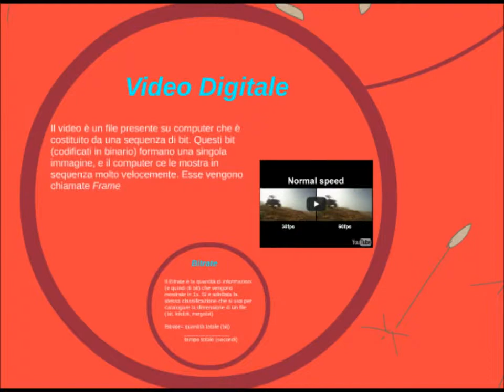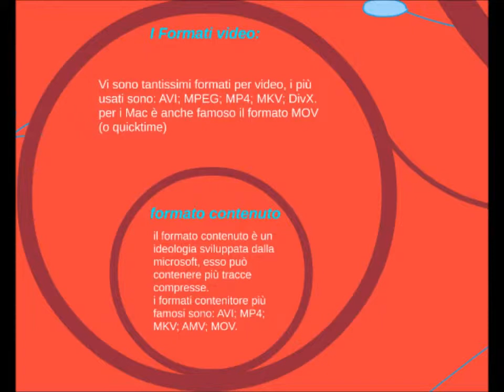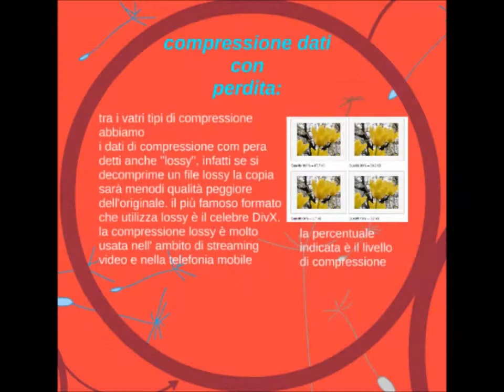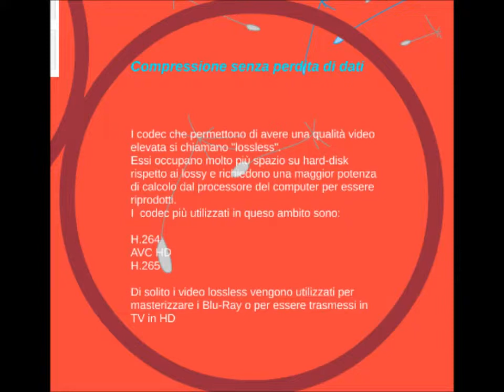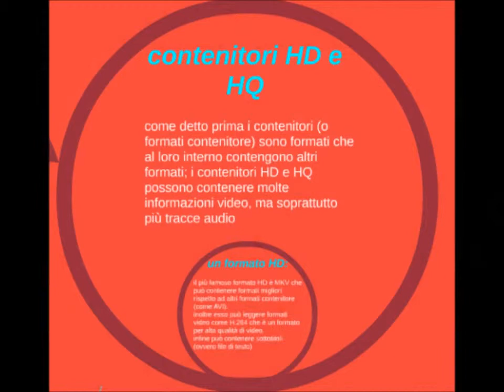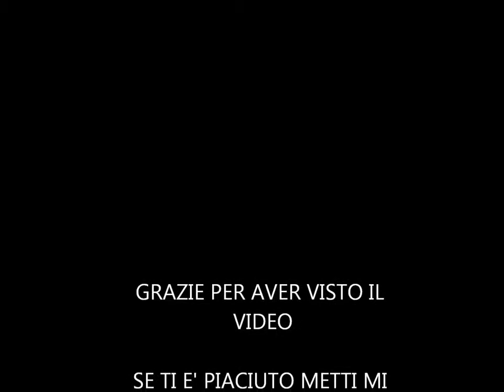Lezioni di informatica #2 - Formati video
In questo secondo episodio della rubrica # Lesson potrete apprendere le basi su un argomento molto importante nell'ambito informatico: i formati video

Buona Visione! Ricordate di comunicarci qualsiasi vostro dubbio!